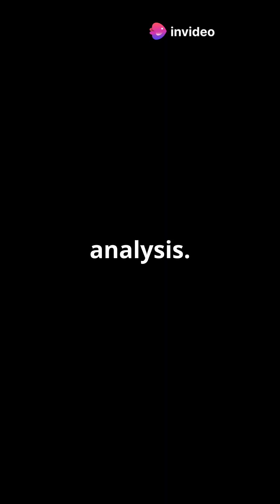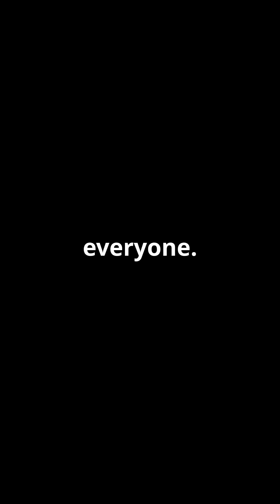Space Race 2.0: The Future is Now!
Discover the exciting future of space exploration in "Space Race 2.0: The Future is Now!" 🚀 This video dives into the rapid advancements shaping the space industry, from the surge of commercial space activities and the rise of space tourism to groundbreaking missions targeting Mars and the Moon. Explore how reusable rockets and space-based computing are changing the game, and learn about the integration of artificial intelligence in space operations. Plus, we’ll discuss the strategic geopolitical developments fueling international competition in this new era. Join us on this stellar journey and be part of the conversation about the future of space!

OUTLINE:

00:00:00 Space Race 2.0: The Future is Now!